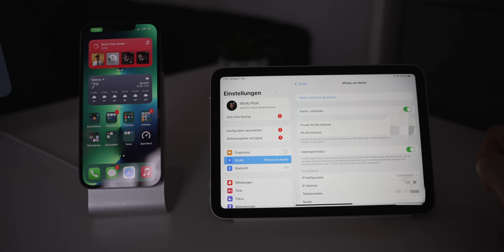Braucht man ein iPad mit Cellular (LTE/5G)? | Fazit nach 1,5 Jahren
Kanalmitglied werden, exklusive Vorteile erhalten und mich bei meiner unabhängigen Arbeit unterstützen:
Meine YouTube Ausrüstung:
Sony Alpha 7c:

iPhone 12 mini:

Tamron Objektiv:

M1 iMac:

iPad Pro 2021:

Magic Keyboard für das iPad Pro:

Tranzparenzbericht:
Dieses Video ist aus eigenem Antrieb entstanden und ich habe kein Geld für die Erstellung des Videos erhalten. Alles im Video gesagte entspricht meiner eigenen Meinung.